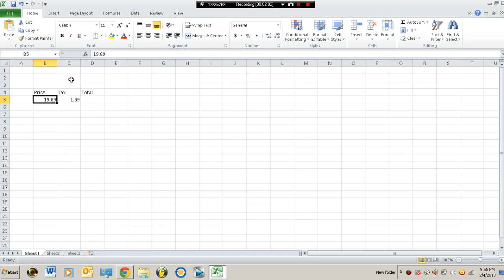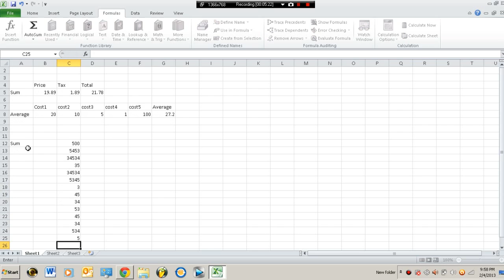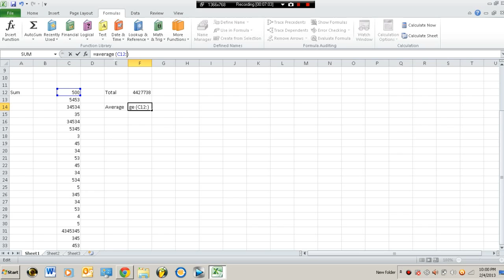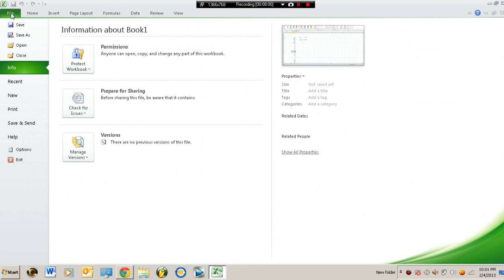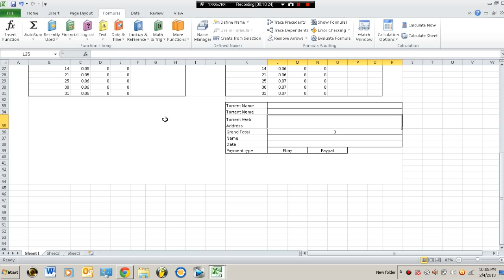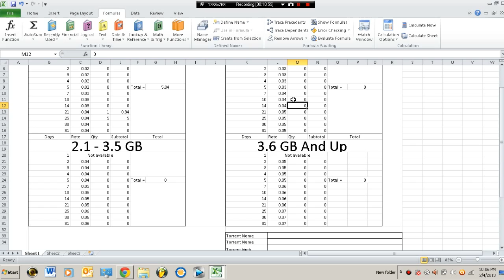How to Use Microsoft Office Excel Formulas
This a video for people who want to buff up on Excel. In this video I will show you how to use Formulas and other functions of Microsoft Office Excel!

Extra tags
excel capstone project
open office mac
excel 2010
excel 2003 tutorial
hadwood stairs
excel tutorial formulas
outlook customization
microsoft excel formulas
microsoft surface
microsoft
free microsoft points
excel
excel tutorial
microsoft points generator
microsoft sam
microsoft flight
excel saga
microsoft office 2010
excel formulas
microsoft access
microsoft commercial
microsoft surface commercial
vlookup excel 2010
microsoft surface pro
excel is fun
microsoft points
microsoft excel tutorial
microsoft point generator
excel 2007
microsoft surface review
vlookup excel 2007
microsoft word
microsoft excel
microsoft office
microsoft points codes
microsoft office 2007
microsoft project
microsoft office 2013
microsoft table
excel vlookup
microsoft surface parody
microsoft ad
microsoft surface tablet
microsoft flight simulator
microsoft surface rt
microsoft access tutorial
microsoft tablet
microsoft commercial 2012
microsoft courier
windows 8
microsoft kinect
excel saga opening
microsoft songsmith
microsoft e3 2013
microsoft surface 2
microsoft paint
microsoft word tutorial
xbox 360
vlookup excel tutorial
microsoft store
microsoft song
microsoft security essentials
microsoft sam rap
microsoft surface 2012
excel macro
seinfeld microsoft
microsoft ipod
microsoft zune
microsoft e3
microsoft bob
microsoft word 2010
microsoft future vision
excel basics
microsoft visio
microsoft outlook
microsoft ads
gano excel
excel magic trick
vlookup excel
microsoft publisher
excel 2003
vlookup
xbox 720
excel vba
microsoft silverlight
excel pivot table
mr excel
microsoft windows 8
microsoft project tutorial
microsoft seinfeld
microsoft future
excel macro tutorial
microsoft kin
apple vs microsoft
microsoft touch mouse
xbox one
histogram excel 2010
excel for beginners
microsoft natal
free microsoft word
microsoft e3 2011
surface
microsoft 2019